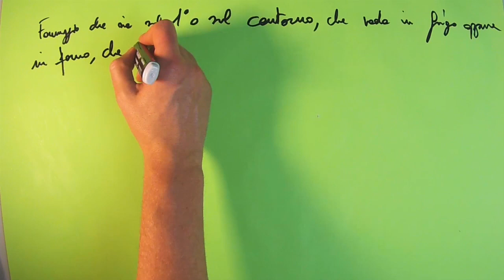Buon Viaggio - Cesare Cremonini [PARODIA]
Altra collaborazione fra Andrea Pisani e Tizio.
Entrambi amanti del formaggio.